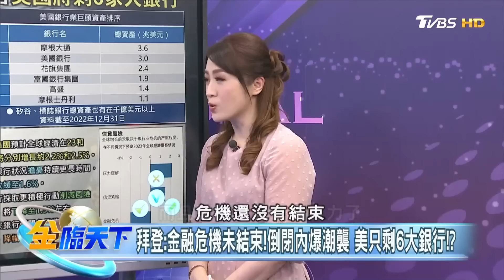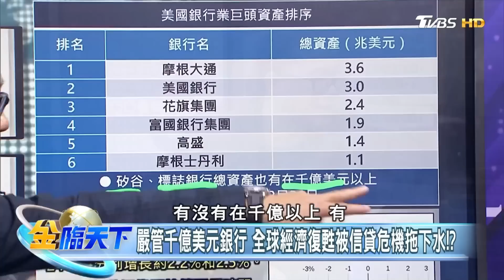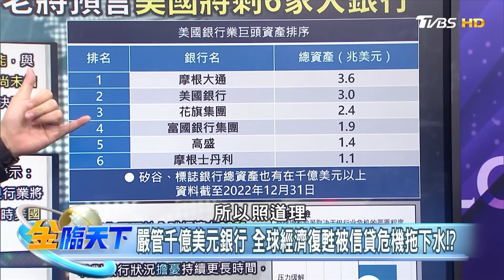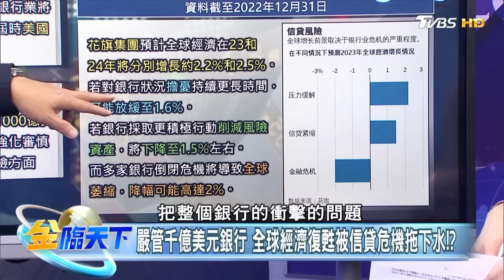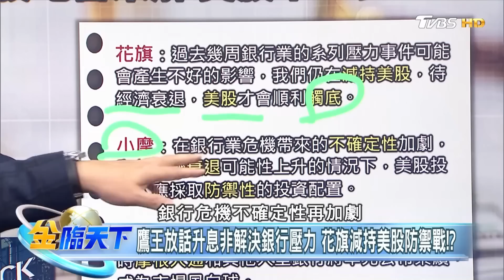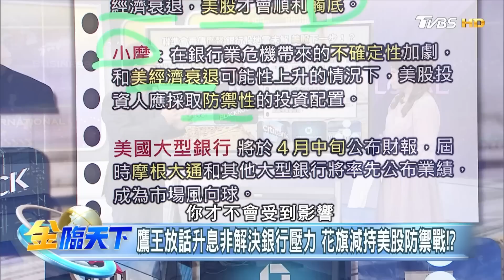【精華】拜登：危機尚未解除 老將預言美國將剩6家大銀行 Fed再傳鷹聲 銀行股地雷未解 美股下一步！？謝晨彥 @tvbsmoney 20230329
📍重點筆記📓
(00:00)拜登：金融危機未結束！倒閉內爆潮襲 美只剩6大銀行！？
(02:07)嚴管千億美元銀行 全球經濟復甦被信貸危機拖下水！？
(04:02)鷹王放話升息非解決銀行壓力 花旗減持美股防禦戰！？

8/8起，每周一至周五晚上23:00，YouTube頻道、電視TVBS 56台同步直播